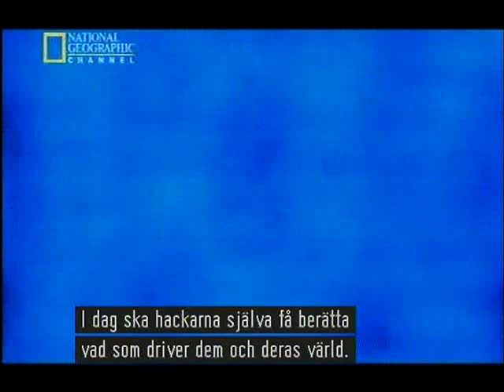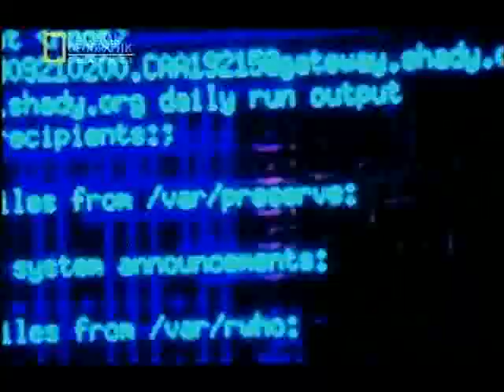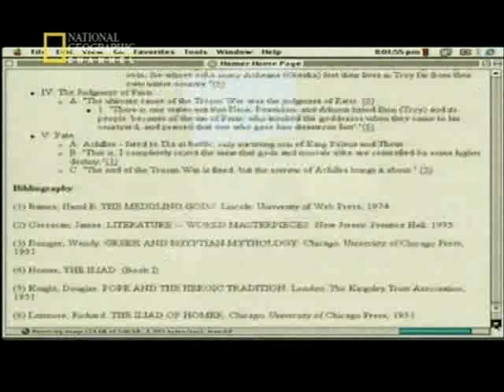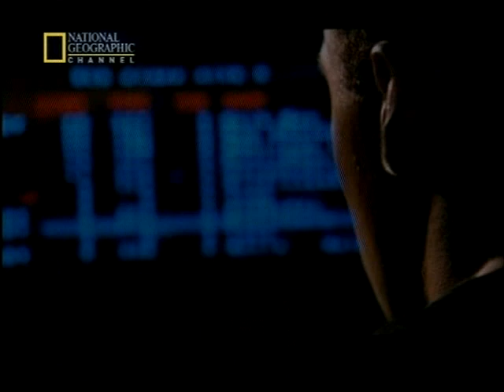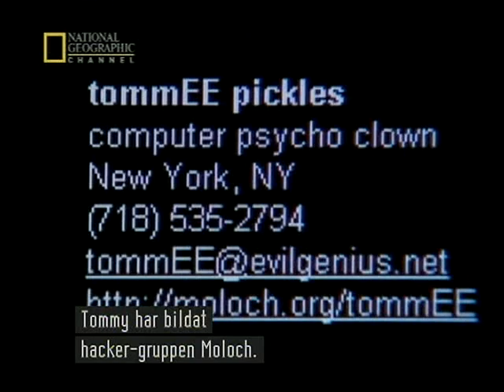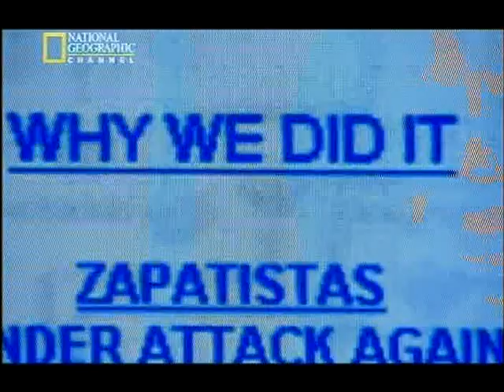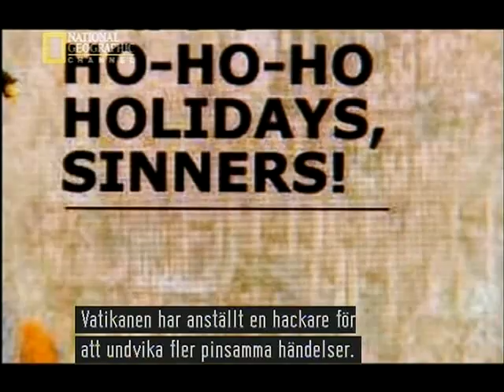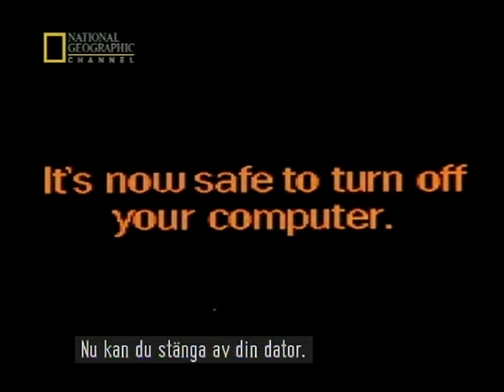Hackers English Documentary [SWE SUB]